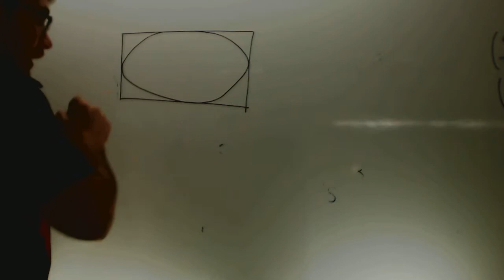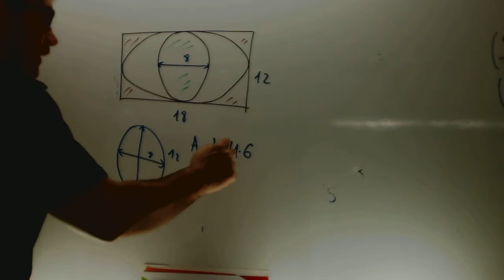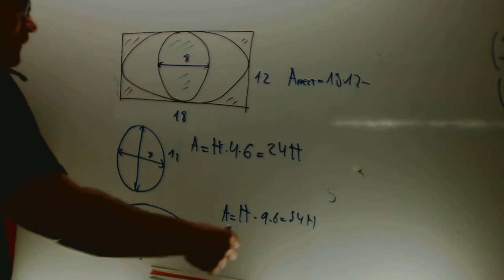Areas de figuras coleradas Matematicas 3 ESO Academia Usero Estepona